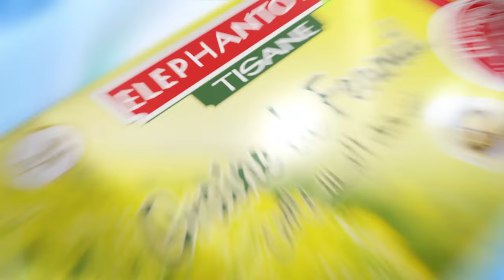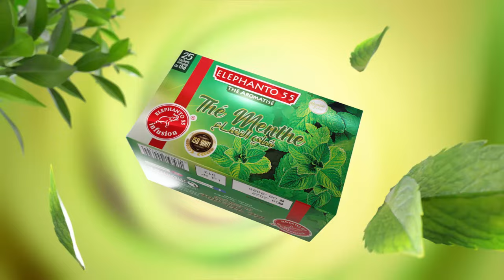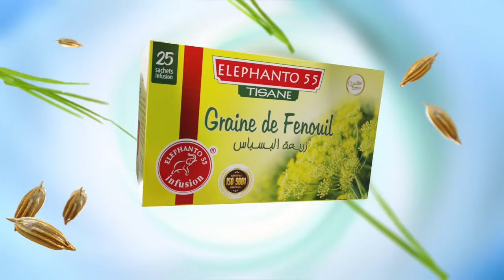l دير النية - Épisode 21 Said Clandestin الحلقة 21 سعيد كلونديستان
سلسلة سعيد الكلونديستان - رمضان 2024 - مع إسلام بوختاش - سيداحمد دارنا شو - الجزائر - فكاهة - قناة البلاد - ضحك

pour plus de vidéos: Shorten playlist URL
GénieVision is an Algerian production company, produced a lot of hits like Silouna, Live Story, darna show, Hna fi Hna, Kherdja ou Ferdja, El Hadra f'Terrain, Mhebbet khater